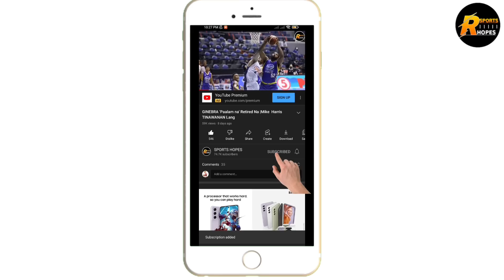GINEBRA MABIGAT NA BALITA KAY SCOTTIE THOMPSON | BROWNLEE GUSTO KAMPYONATO | MAY INAMIN !